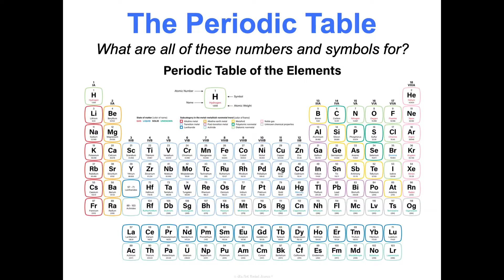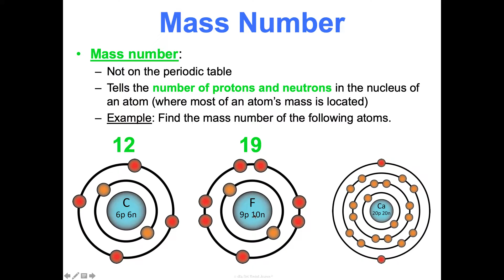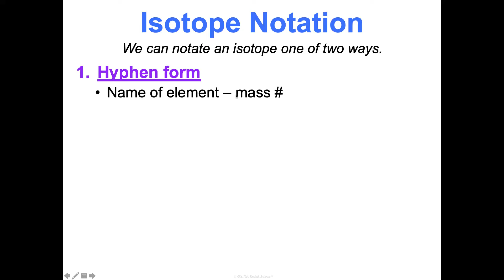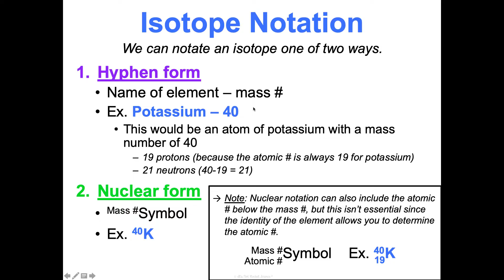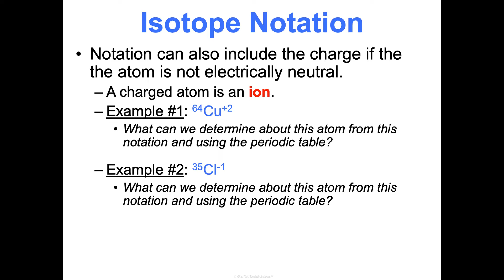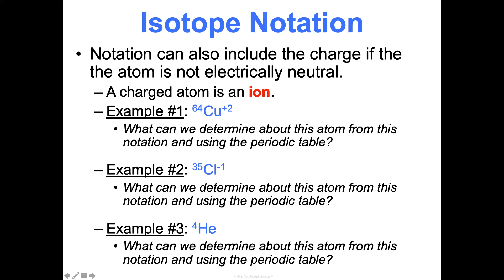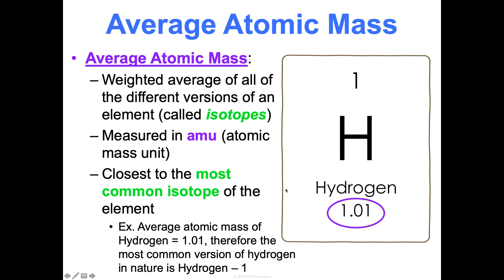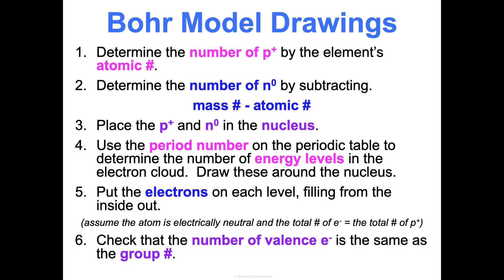Unit 2 The Atom Concept 2 Notes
It's Not Rocket Science chemistry curriculum Unit 2 The Atom Concept 2 The Periodic Table Notes